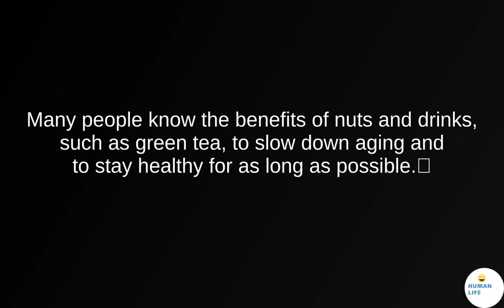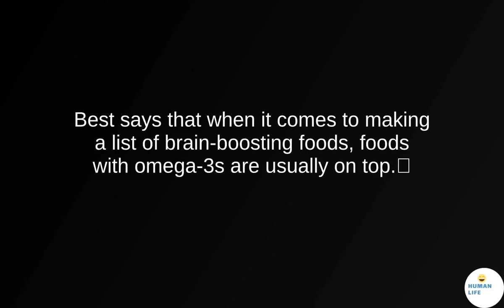One fruit a day for 6 months is enough the best fruit to prevent aging